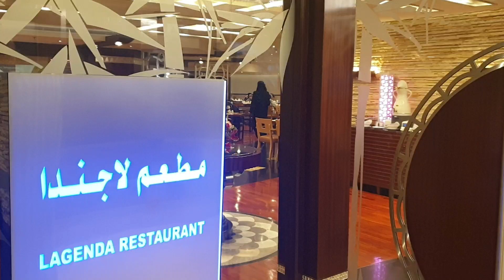Makkah Hotel&Towers Breakfast...